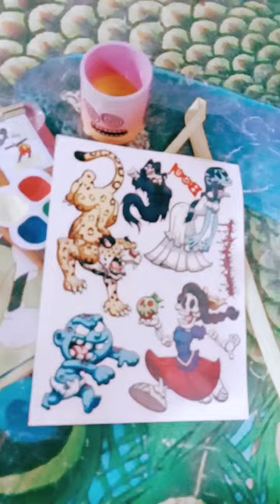diy #1 drawing craft